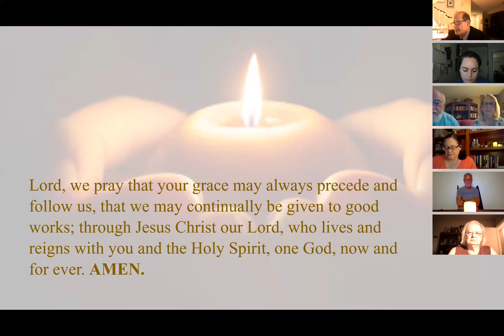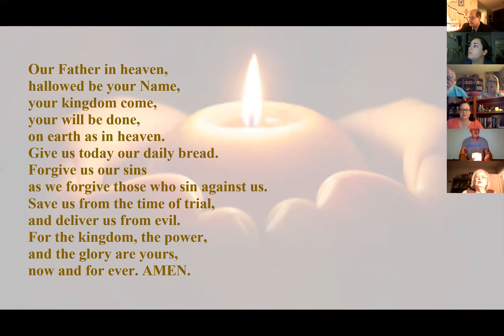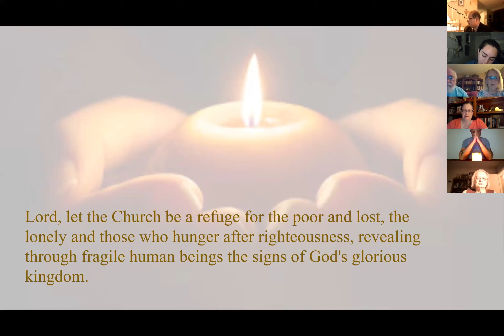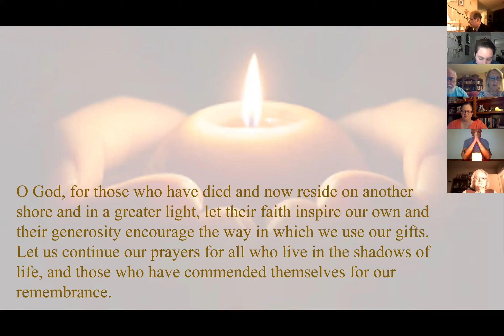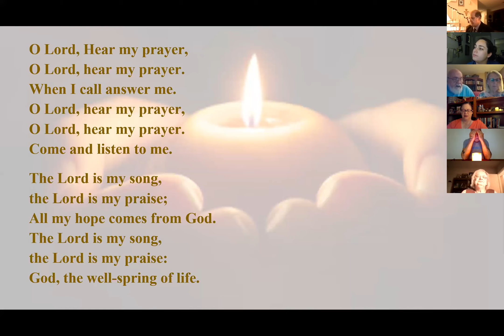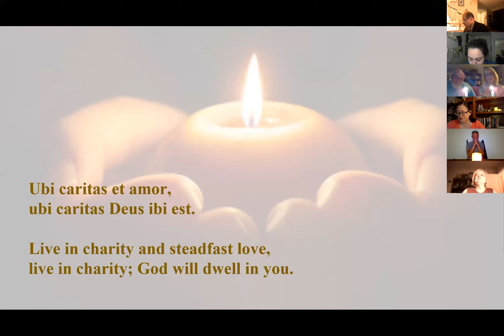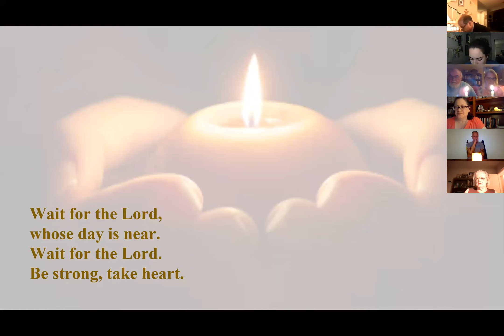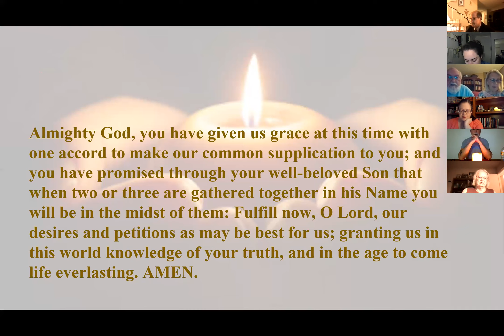10/14 Taize Worship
Our midweek Taize-style worship of song, prayer, and reflection.